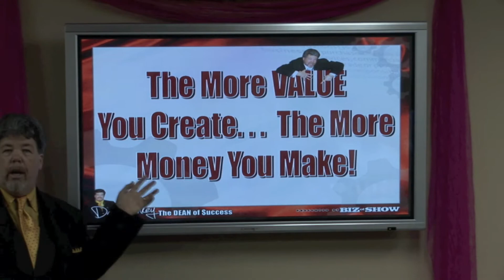El Dorado Hills Successful Thinkers Network 6-12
Successful Thinkers Network
Successful Thinkers..."taking our communities & local economies back, one sidewalk at a time."
Jim Bellacera founder of Successful Thinkers Network works with lead ambassador Randy Taylor who constantly pulls together an amazing group of people at his chapter at the El Dorado Hills Successful Thinkers Network